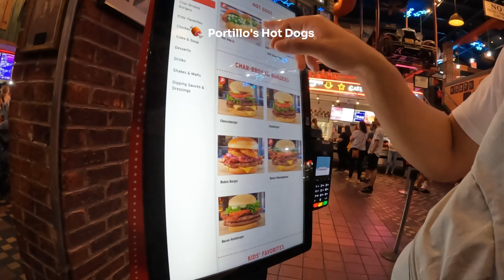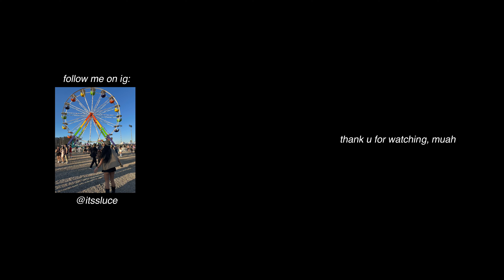chicago travel vlog | GOOD eats, thrifting spots, downtown, boat tour & chinatown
first time in chicago was successful !! ᯓᡣ𐭩
check out timestamp for location details!

time stamp:
0:00 - intro
0:20 - airport
1:08 - arrived. city at night
3:01 - portillos hot dog
4:05 - next day
5:22 - chinatown
6:38 - ken kee
8:16 - ume tea
9:08 - northcoast festival
11:11 - radius chicago
11:34 - shopping
13:25 - parlor pizza bar
15:00 - oak street beach
15:22 - shopping haul
16:19 - architecture boat tour
17:01 - lou malnati's pizzeria
20:37 - the bean!
21:58 - chinatown food court

sub count ◡̈:
2,265